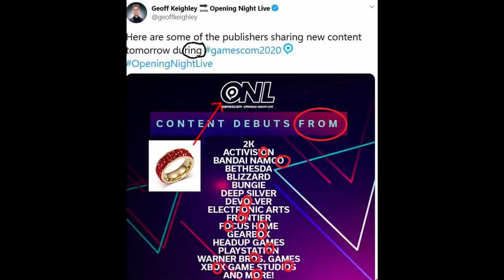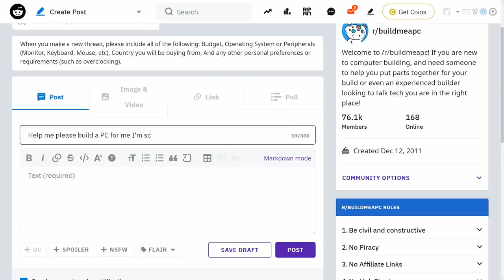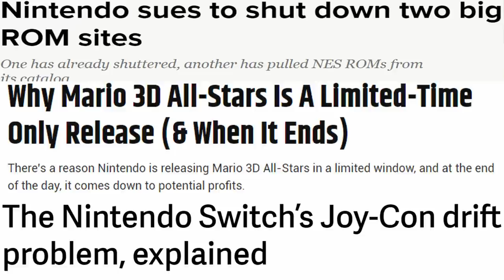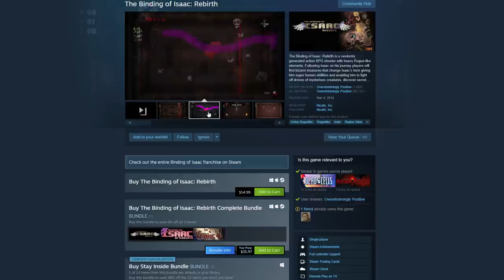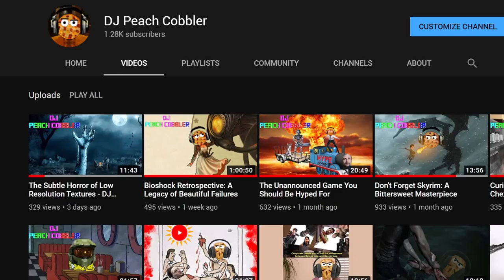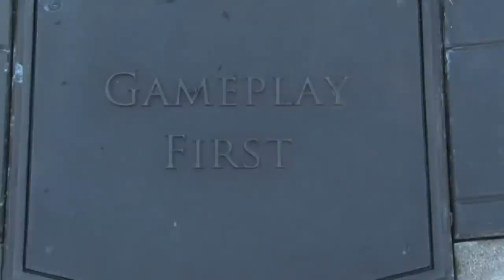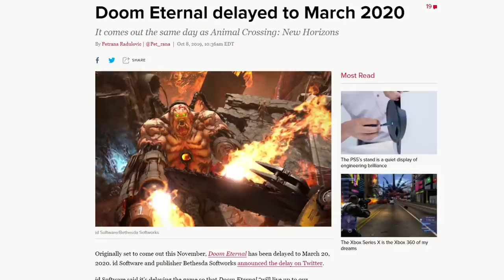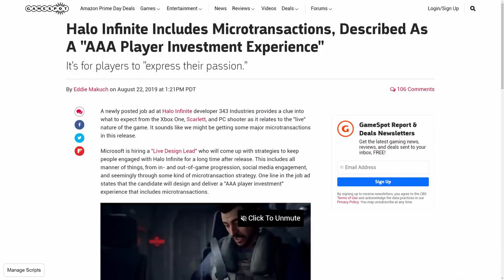Microsoft Bought Bethesda: The Importance of a Good Reputation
Microsoft bought Bethesda.  Doom, Fallout, Elder Scrolls, Dishonored.  Wow.  I'm scared, are you scared?  What does Microsoft's purchase of Bethesda really mean, and what is it they want?  Will the next Elder Scrolls just be on XBOX?  What is it that they don't understand?  I don't know, but Todd Howard is a very handsome man, and that's what really matters.